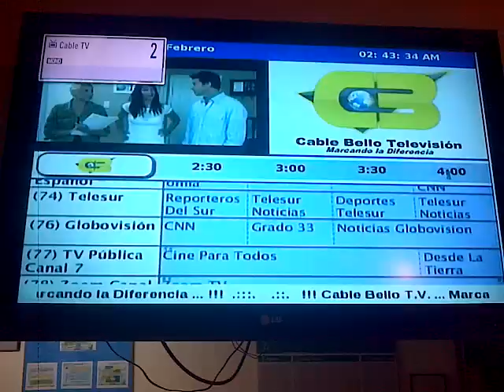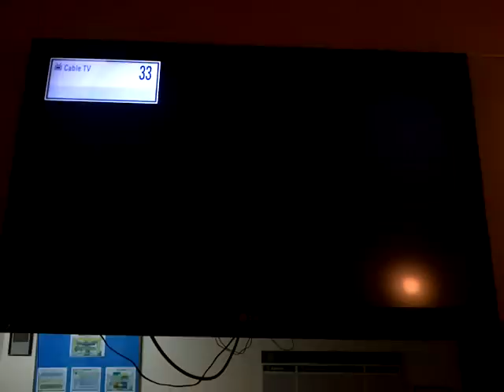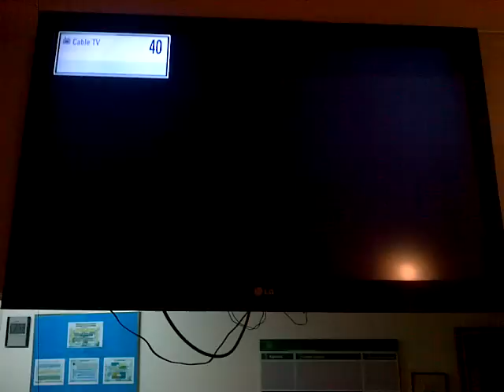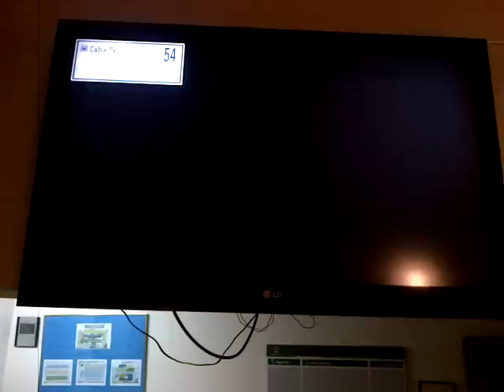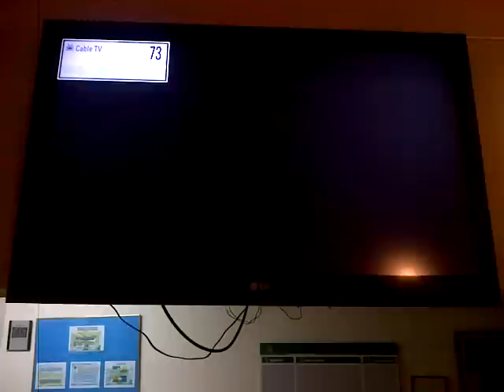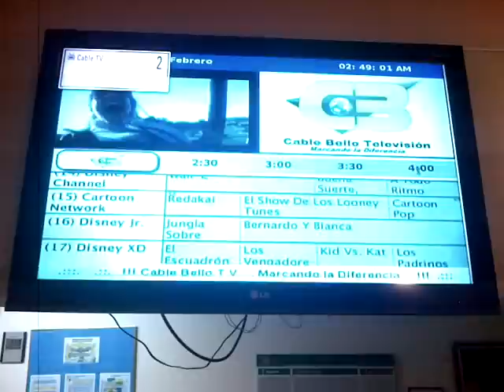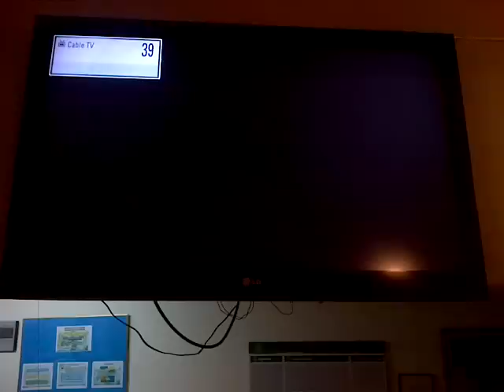Cable Bello TV 24-2-13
Aparentemente sin cambios con respecto al zapping subido anteriormente. La guia va así:

2 SIBA Guide
3 Canal Cosmovisión
4 CityTV
5 Canal CNC
6 Telemedellín
7 Canal Caracol
8 Canal Uno
9 Canal RCN
10 Canal Institucional
11 TV Norte (Local)
12 Teleantioquia
13 Discovery Kids
14 Disney Channell
15 Cartoon Network
16 Disney Junior
17 Disney XD
18 Boomerang
19 Tooncast
20 Baby TV
21 Cbeebies BBC
22 Win Sports
23 ESPN
24 ESPN+
25 Fox Sports Sur Variante Andina
26 Fox Sports 2 Sur
27 Fox Sports 3 16:9
28 Discovery
29 National Geographic Channel
30 Nat Geo Wild
31 Animal Planet
32 Discovery Home&Health
33 TLC Discovery
34 Deutsche Welle TV
35 Infinito
36 TV Agro
37 Life Design TV
38 TNT
39 Space
40 Cinecanal
41 Universal Channel
42 Studio Universal
43 Film Zone
44 Multipremier
45 Cinema+
46 Cinema Golden Latinoamérica
47 Xtime Channel
48 Canal FOX
49 Fox Life
50 Mejor ni hablar... :S
51 Syfy
52 FX Latinoamérica
53 Investigation Discovery
54 BBC Entertainment
55 Distrito Comedia
56 Humor Channel
57 TLNovelas
58 Ve-Plus TV
59 XEW-TV El Canal de las Estrellas
60 Azteca 13 Internacional
61 Reality TV
62 Casa Club TV
63 Utilisima
64 El Gourmet
65 Trendy Channel
66 MiGente TV
67 HTV
68 Rumba TV
69 TeleNostalgia
70 TV Andina/Tr3ce
71 Supermúsica TV
72 Cable Noticias
73 CÑÑ Español
74 Telesur
75 Reservado para videovigilancia
76 Globovisión
77 Canal 7 Argentina, la TV Pública Digital
78 ZOOM TV - Canal Universitario Nacional
79 Canal de Congreso
80 Señal Colombia
81 Telecafé
82 Telecaribe
83 Telepacífico
84 Canal Capital
85 Televida
86 Teleamiga Internacional
87 EWTN
97 TBN Enlace
98 Enlace Juvenil
99 Avivamiento TV